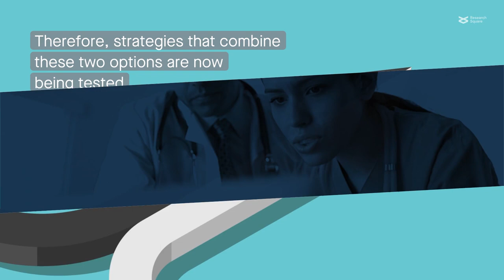Targeted inhibition plus immune checkpoint blockade: The new frontier for KRAS-mutant cancers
Watterson and Coelho. “Cancer immune evasion through KRAS and PD-L1 and potential therapeutic interventions.” Cell Communication and Signaling (2023)